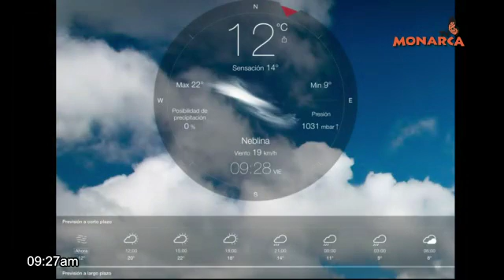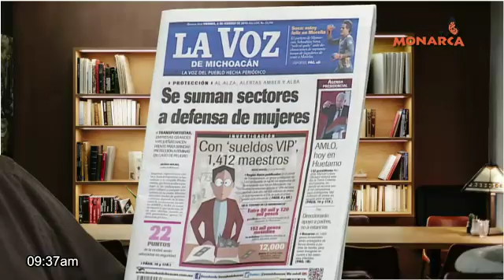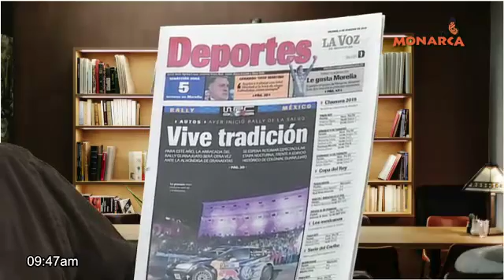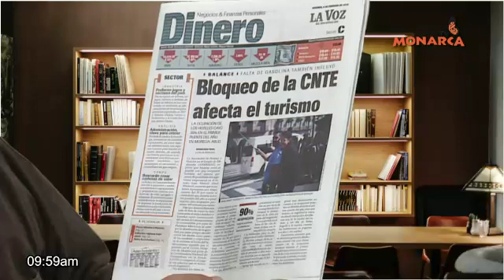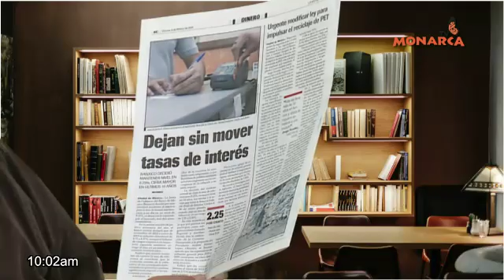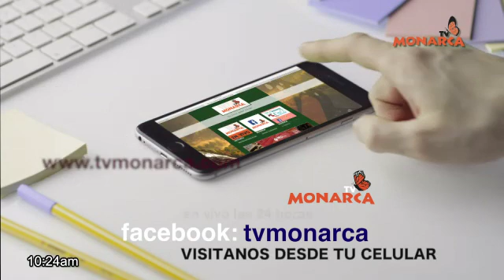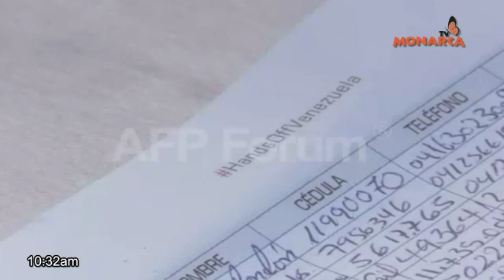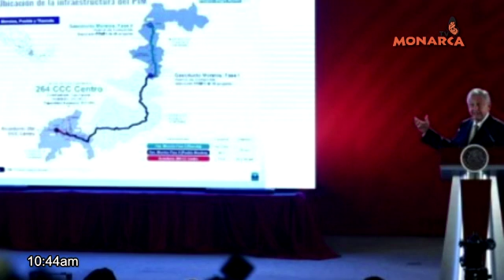08 DE FEBRERO DEL 2019 NOTICIARIO MATUTINO DENUNCIA CIUDADANA TV MONARCA